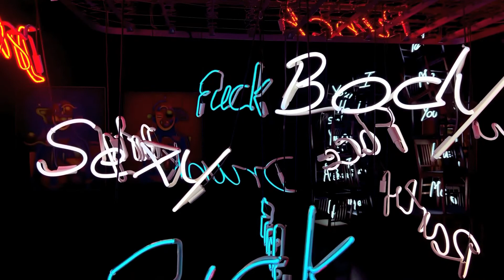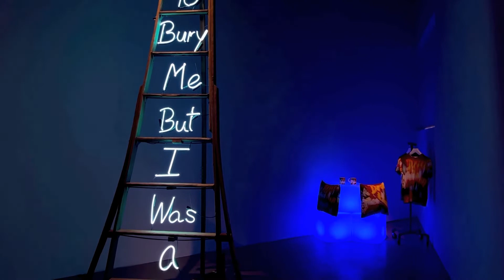FRAGILE WORLD AT UTA ARTIST SPACE LA